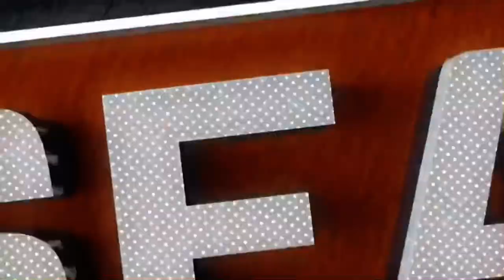RODNEY ADAMS 73-YARD TOUCHDOWN